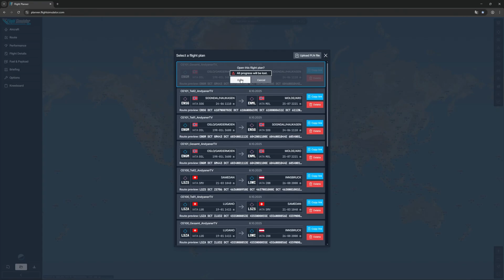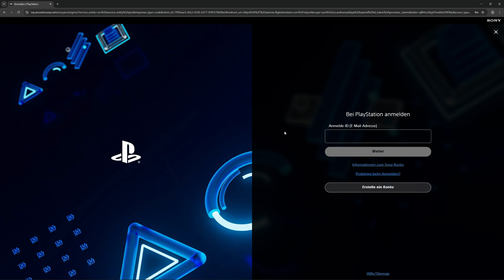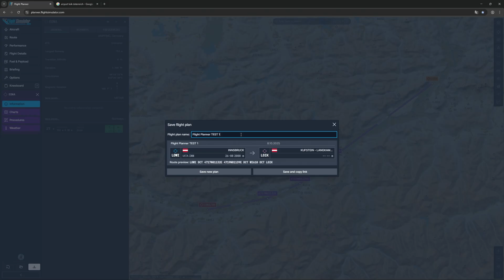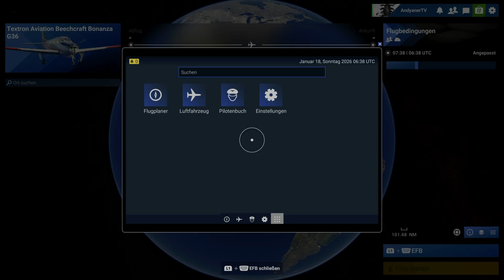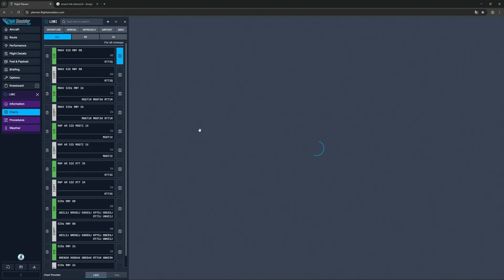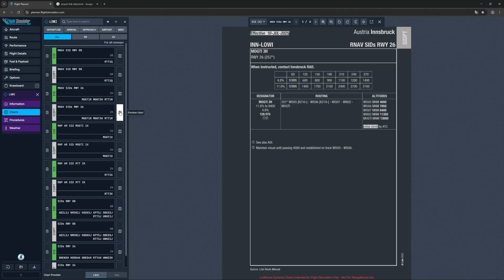Flight Planner 🛩 Microsoft Flight Simulator 2024 ▪ PlayStation PC Xbox ▪ deutsch ▪ MSFS PS5 Pro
Der Flight Planner im Microsoft Flight Simulator 2024. In diesem Video für Einsteiger gehe ich auf die Grundlagen ein, anwendbar auf PlayStation, PC und Xbox.